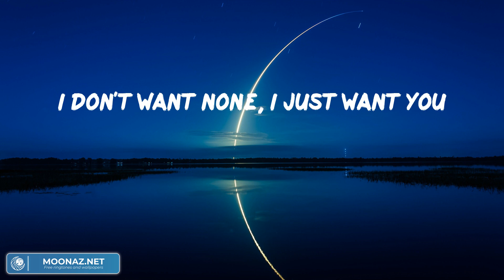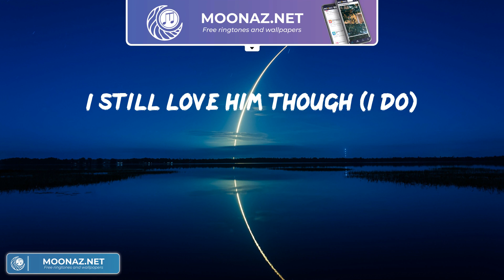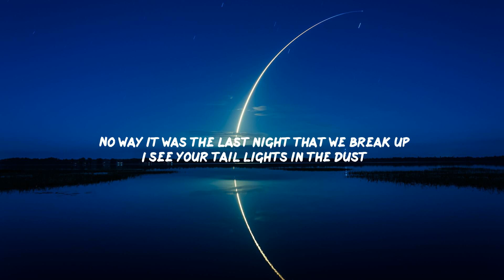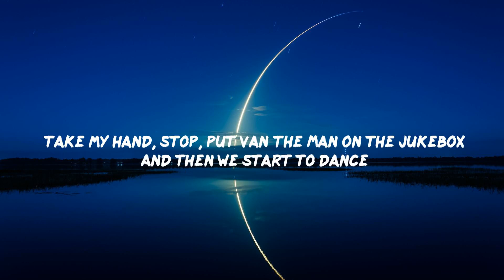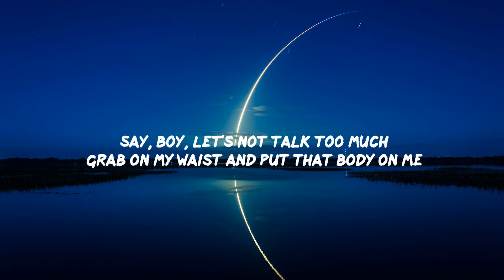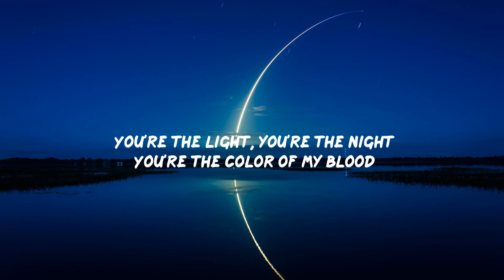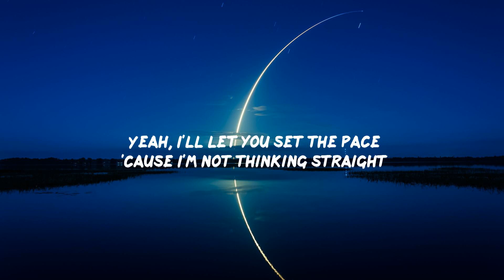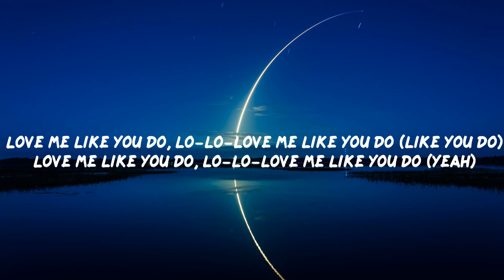(Playlist) Kill Bill - SZA, Morgan Wallen, Ed Sheeran,... [Lyrics]